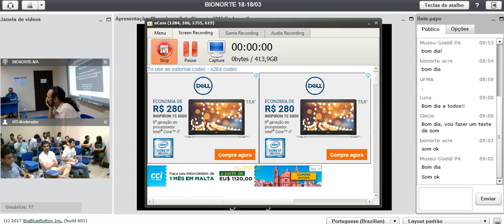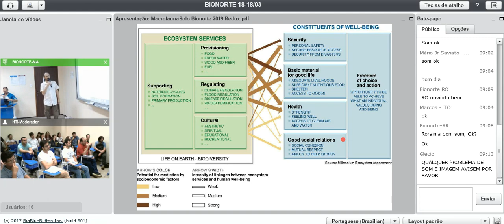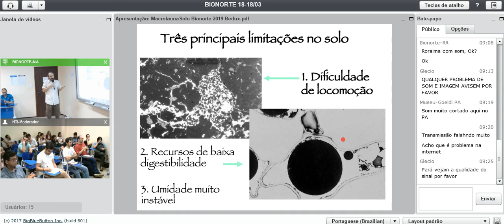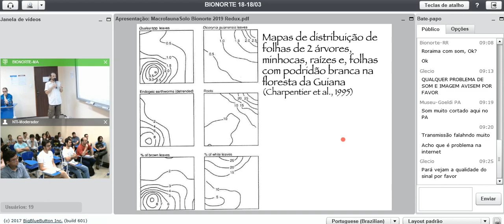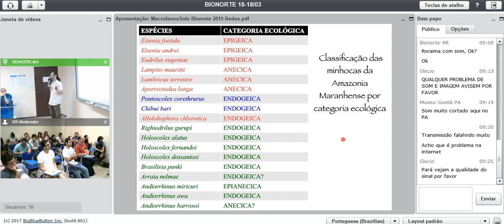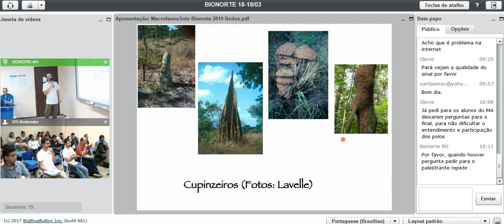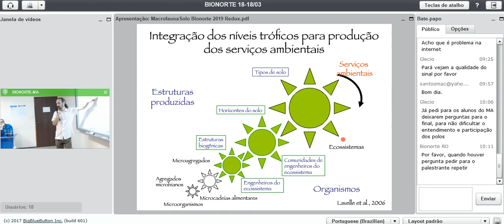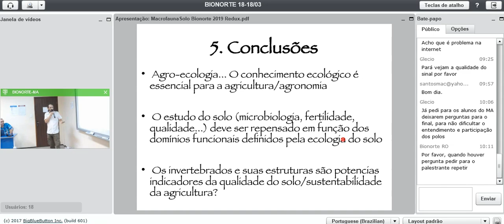BIONORTE 22.03 01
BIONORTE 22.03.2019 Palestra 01